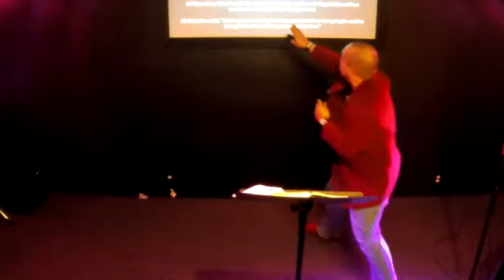Sermon - Redeeming Ruth (part 1)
get our free app at your app store. Search for: houseofrest